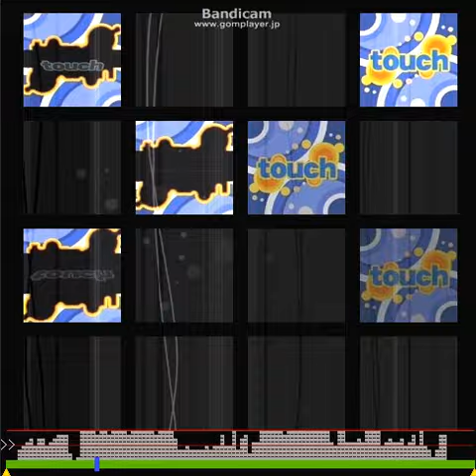[Jubeat Analyser] THANK YOU FOR PLAYING 創作譜面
Song:"THANK YOU FOR PLAYING"
Notes:724
Level:10
BPM: 45~170
Maker: Maverick

第十四作品目、THANK YOU FOR PLAYINGです。
満だぁ！
これはやっぱりTA(ryじゃなくて満の中で一番好きだな。
最近のJubeatの譜面が適当になってきてる気がします。
汚い譜面がおおいよなぁ。
っていいながら俺も人のこと言えないけど。

まだまだ下手ですがよろしくお願いします。